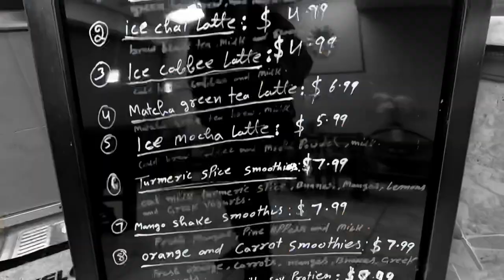Best Indian Food In The Sacramento Area - Cafe Yum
The food is super good here and is made to order. I enjoyed everything here that I have tried. I highly recommend the butter chicken. All homemade recipes and from scratch. Additionally, non-gmo food only as well as preservative free. Staff is like family here and food is made with love.

📍Gear list:
GoPro 7 Black
Sony A6000
Sigma 56mm F1.4
iPhone X

📍Apps:
GoPro App - iOS - Video Retrieval and Editing
Quik GoPro App - iOS - Video Retrieval and Editing
Retype App - iOS - Thumbnails
Sony Image Edge - iOS - Photo Retrieval